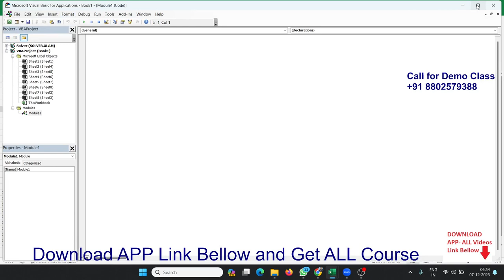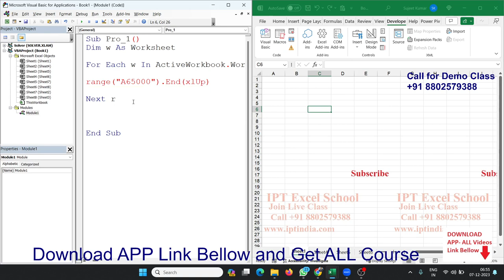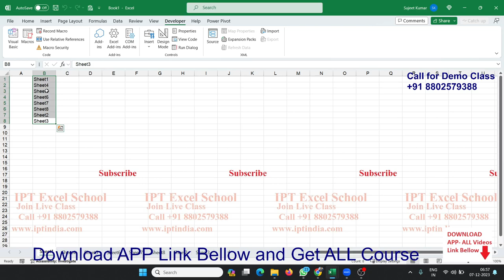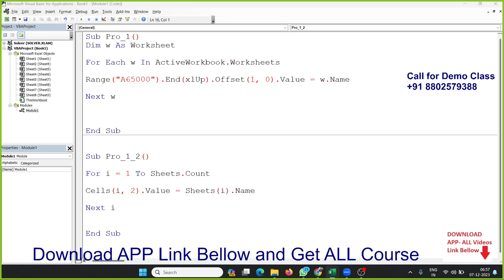101 VBA Code Example in Hindi - VBA Coding Classes